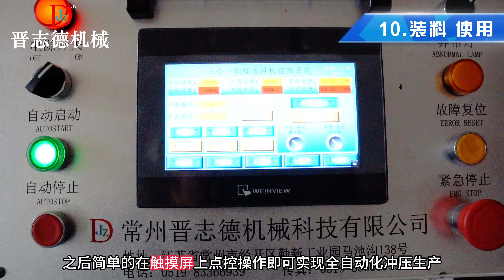Punch Press Uncoiler Straightener Feeder Installation, Debugging and Usage冲床三合一送料机安装调试使用方法